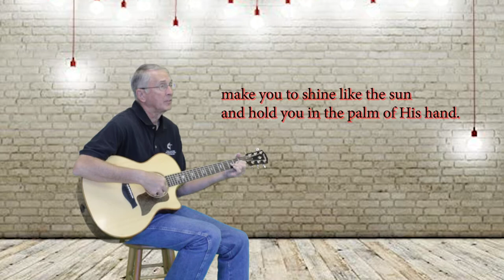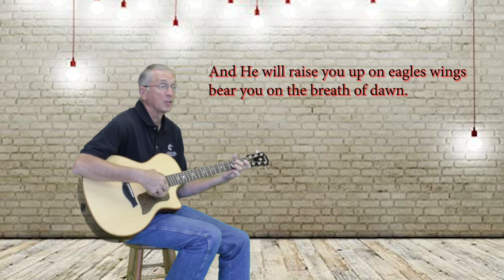On Eagles Wings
Cover of a hymn